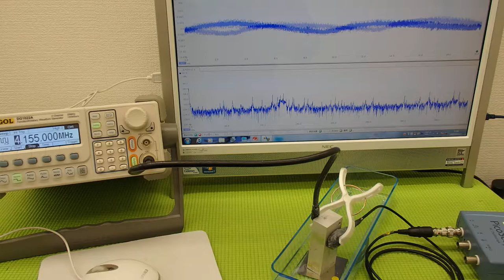オリジナル超音波プローブの「発振・制御」技術 （超音波システム研究所 ultrasonic-labo）